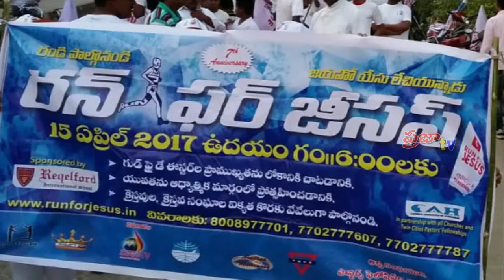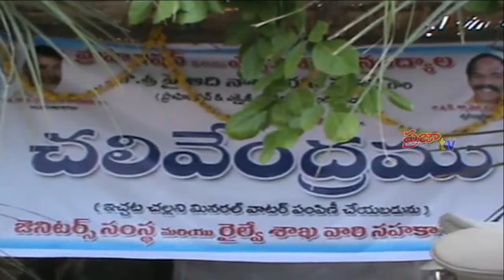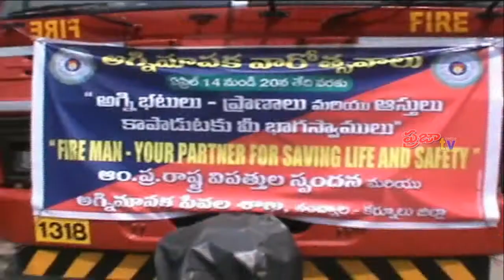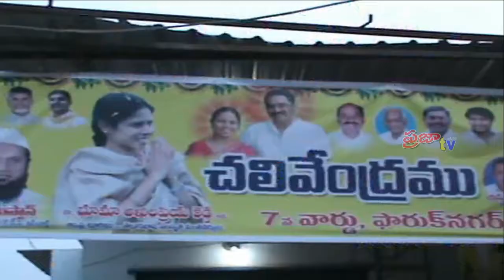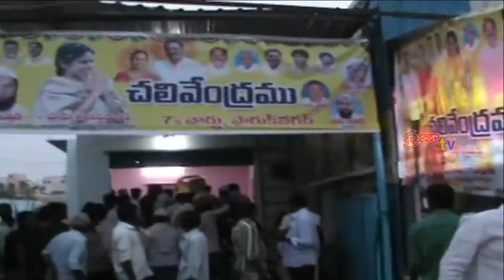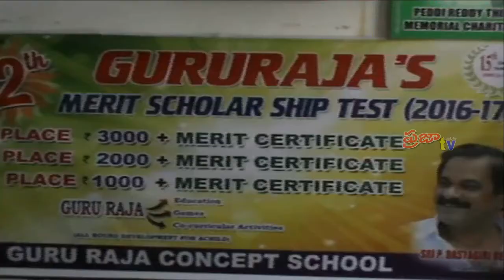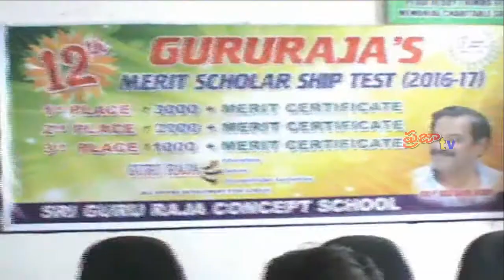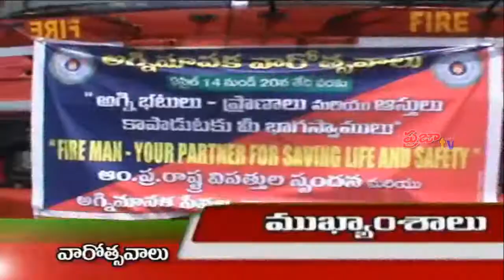Praja Cable TV // News Bulletin // April 15th // 2017